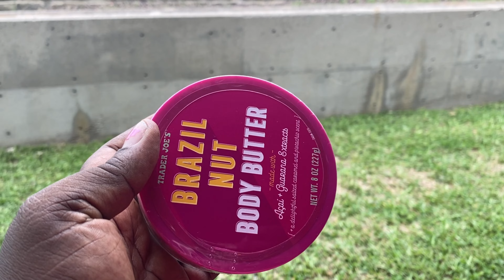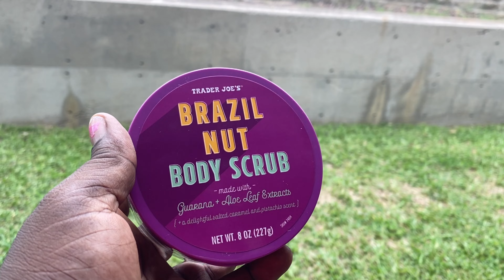NEW BODY CARE AT TRADER JOE'S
Hey guys hope you are doing well this new week , this is my little haul from trader joe's please enjoy.